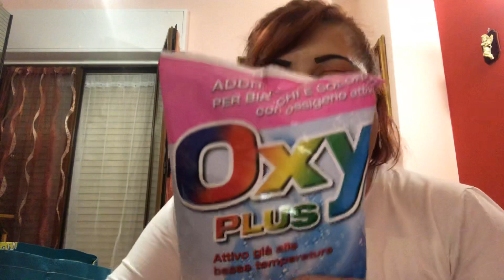Svuota la spesa da Tigotà più qualche nuovo prodotto